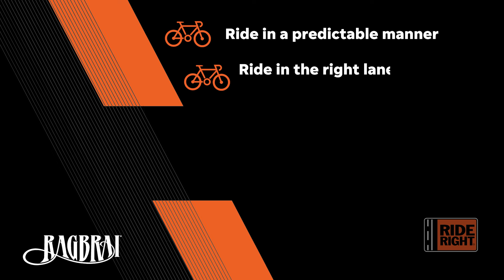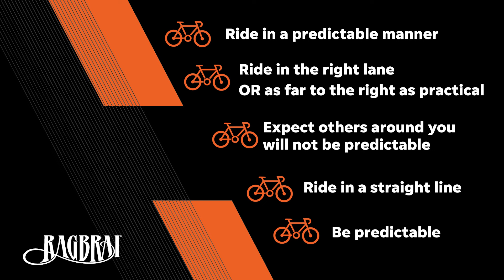Ride Right on RAGBRAI!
Are you ready to Ride Right? SAG 1 AKA Coz Lindsay covers RAGBRAI safety basics for newbies and veteran riders alike. Did I catch a niner in there? 10-4 over and out!